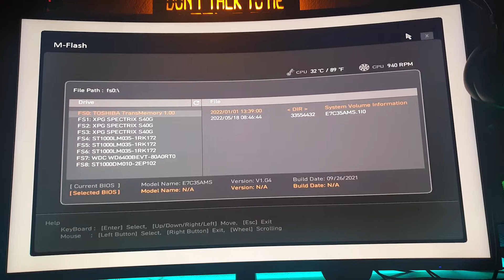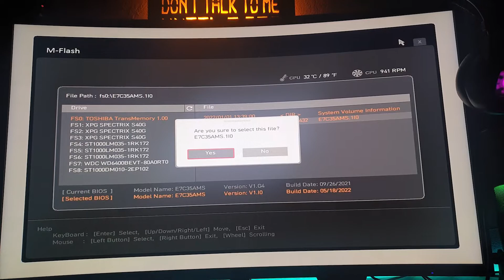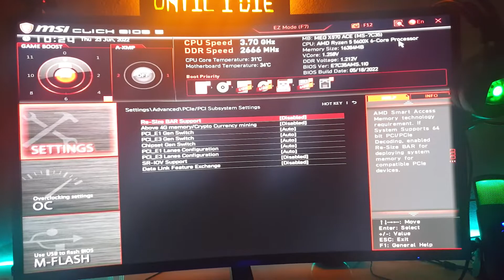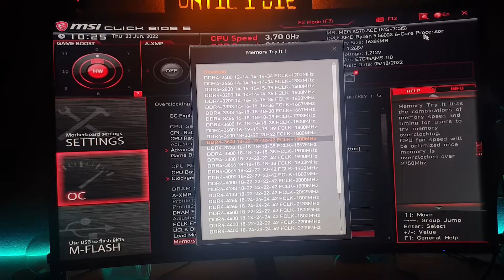Msi Meg X570 Ace Bios Uptade Nasıl Yapılır.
Msi Meg X570 Ace Bios Uptade Nasıl Yapılır. Adlı videomuzda gerekli işlemleri video üzerindeki takip ederek sizde yapabilirsiniz. Flash bellek üzerine windows üzerinden indirip atabilirisiniz.

Nyber Tech İyi Sehirler Diler.

Aşağıdaki Linklerden Bize Ulaşabilirsiniz.